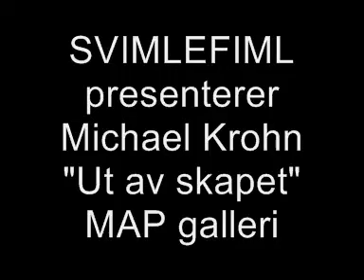SVIMLEFIML presenterer Michael Krohn Ut av skapet, Map galleri 2010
SVIMLEFIML presenterer Michael Krohn Map galleri 2010, Ut av skapet.